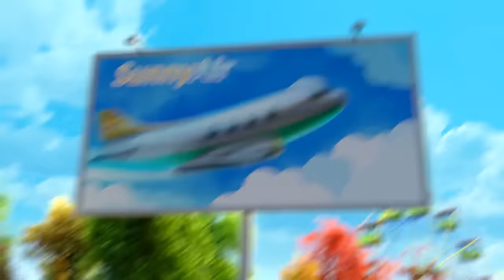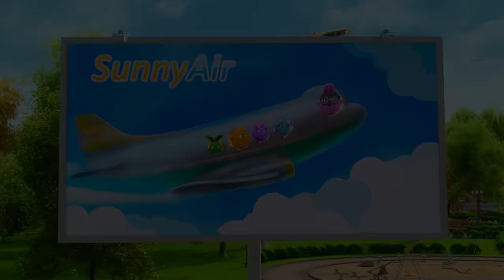Videos For Kids | SUNNY BUNNIES NATIONAL ICE CREAM DAY | Funny Videos For Kids